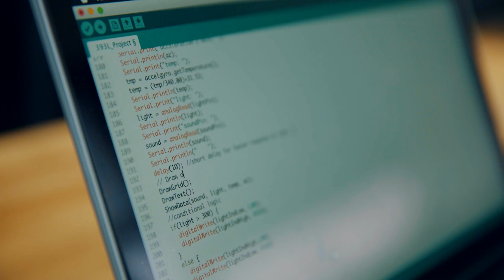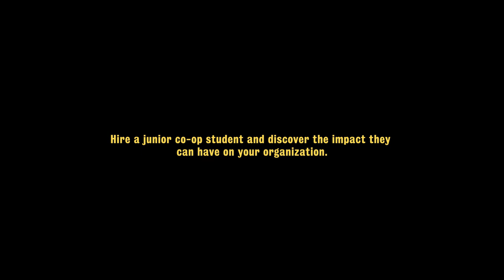Vincent Shadbolt: 2017 Co-op Student of the Year Award Recipient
Vincent Shadbolt is a co-op student in the Biomedical Engineering program at the Faculty of Engineering.

Shadbolt managed all software and hardware launches for Motorola devices across Canada. At Motorola Mobility (a Lenovo Company), he was responsible for testing and introducing major IMS features (VoLTE, ViLTE and VoWifi) to be released for 2018 products. He collaborated with the company’s Chinese and Brazilian teams, learning Portuguese during his work term to help bridge major communication gaps.